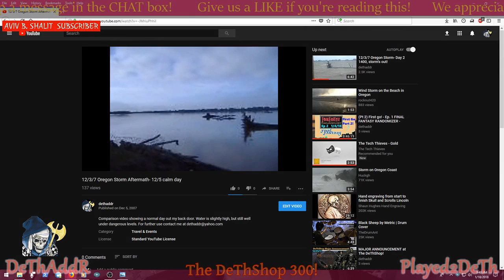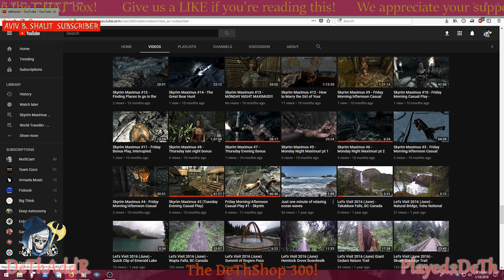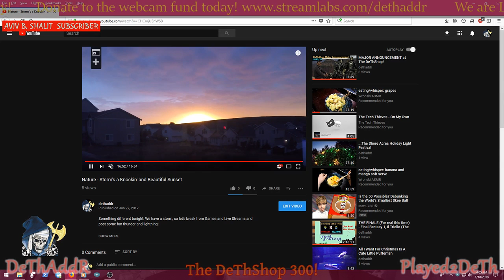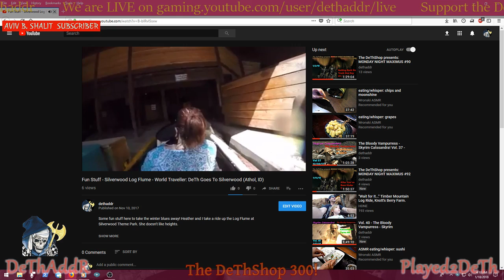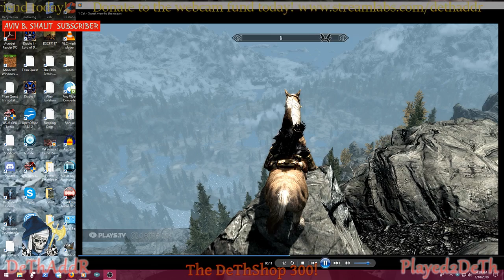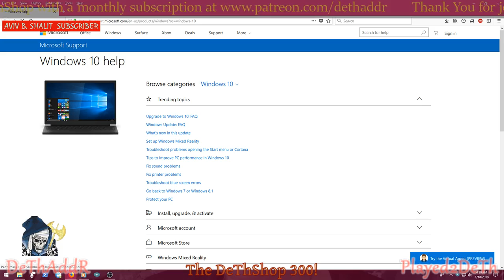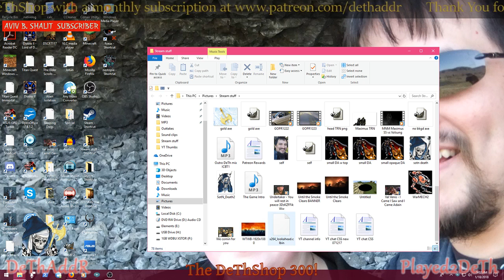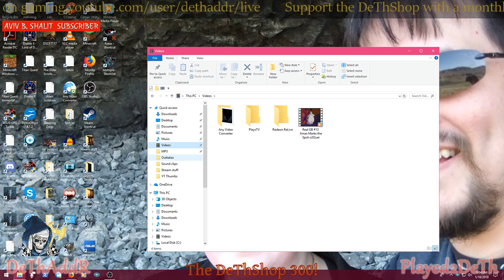VIDEO #300! Celebrating Over Ten Years of Terror at the DeThShop! 01/17/18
The newest Sub gets the "red bar" until the next Sub replaces them!

A Special Thanks to All my Subs and Supporters! You make running a stream worth every bit of time I put into it!

Additional Tracks by Leaf Adventure (Leaf) and El Lectris provided with the artist's permissions.

A big THANK YOU to all these great content creators!

NoCopyrightSounds is a record label dedicated to releasing FREE music for the sole purpose of providing YouTubers/Streamers (Twitchers) with the finest music to enhance the creativity and popularity of your video/stream which is safe from any copyright infringement.

Paul Flint "Watch the World Burn" wallpaper website (grab the tune while you are at it!)

*Contact (Message) me if you have any issues with the music, images or artwork used in this video.